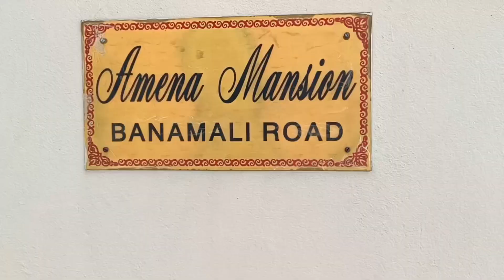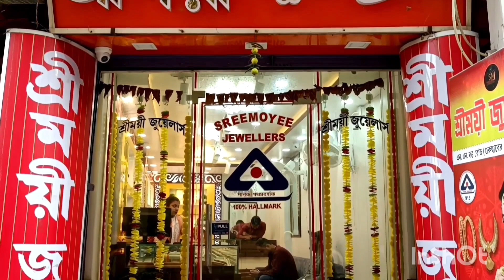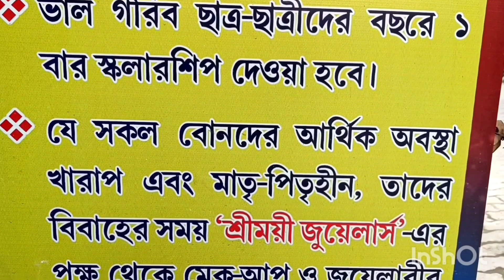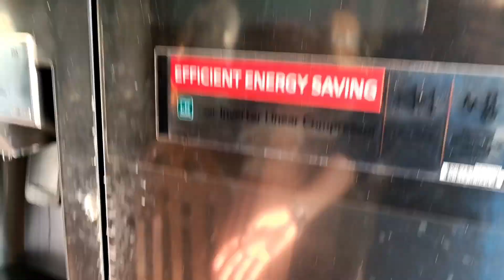Eid Celebration At Sonu's Place || Eid Mubarak